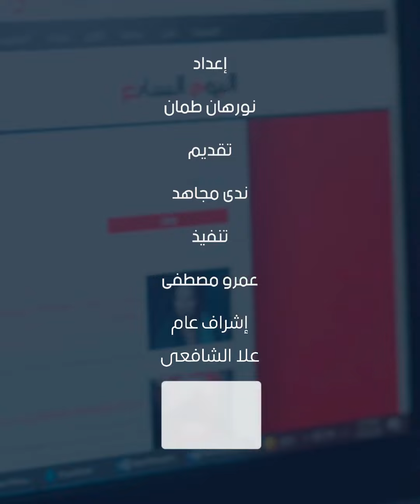رقم قياسي جديد ينتظر محمد صلاح أمام تشيلسي غداً فى الدوري الإنجليزي